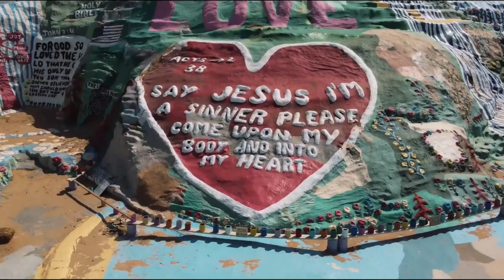Top 20 Weirdest Places to Visit in the World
Some places in our world don’t seem to belong to Earth at all. Whether natural or manmade, they’ve got a weirdly otherworldly quality to them. You question the meaning of their existence. You wonder why and how they came to be. Sometimes they’re just eerie, sometimes they’ve got extremely dark histories and sometimes they may feel like the gateway to hell itself. And no, that’s not an exaggeration because some of the places on this list are actually referred to as such. So, let’s take a look at some of the weirdest places on our planet.
These are our picks for the top 20 Weird Places to visit.

00:00 – Introduction
01:14 – The Catacombs of Paris
03:23 – Danakil Depression
05:10 – Coober Pedy
06:52 – Crooked Forest
08:19 – The Door to Hell
09:48 – Salvation Mountain
11:15 – Fly Geyser
12:45 – Buzludzha Monument
14:25 – Spotted Lake
15:58 – The Petrifying Well
17:39 – The Great Blue Hole
19:58 – The Island of the Dolls
22:12 – Mount Thor
23:59 – Lake Natron
25:45 – The Wave
27:29 – Doorway to Hell
29:07 – Eternal Flame Falls
30:35 – Battleship Island
32:22 – Lake Hillier
34:03 – Valley of the Dolls

ABOUT
At Tour Chron, we do research about various locations of the world and brought you the details of these locations. If you love to travel, this is the place for you.